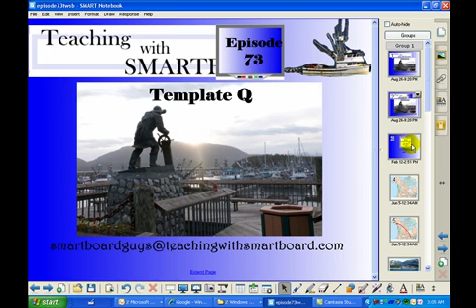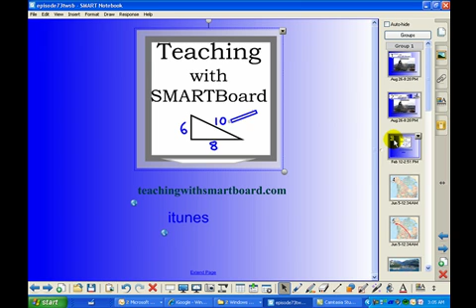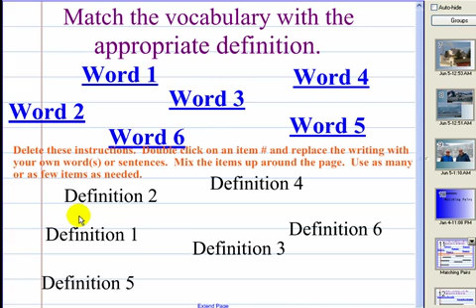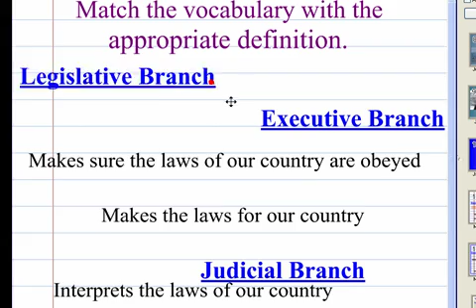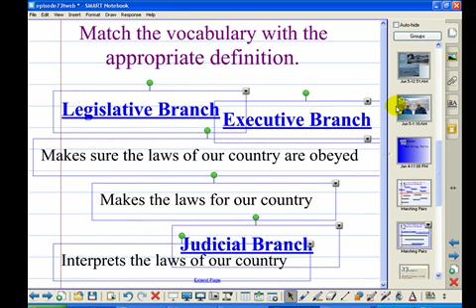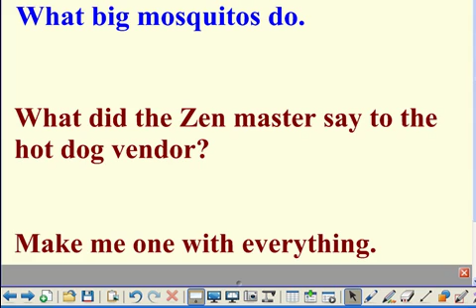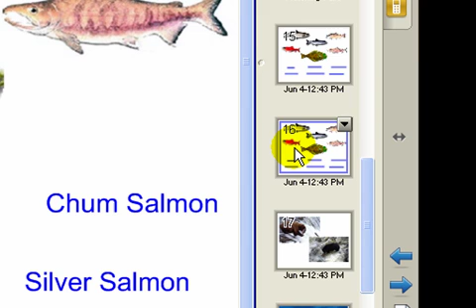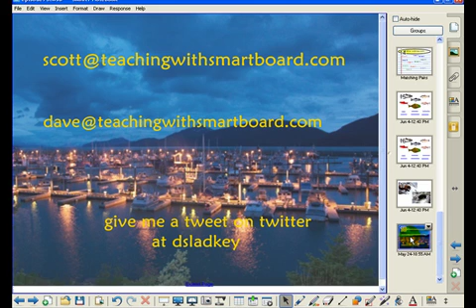Matching Pairs Teaching Template and Cordova Alaska